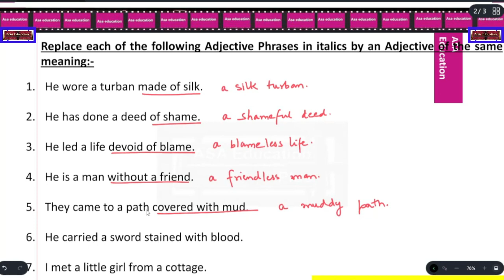Exercise in Composition 10 | English Grammar-Wren n Martin|High School English Grammar & Composition